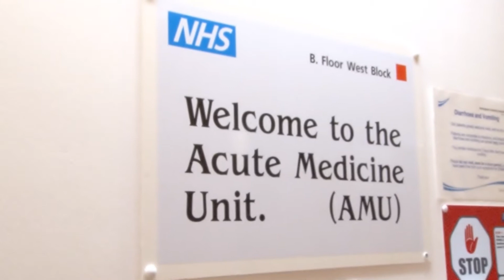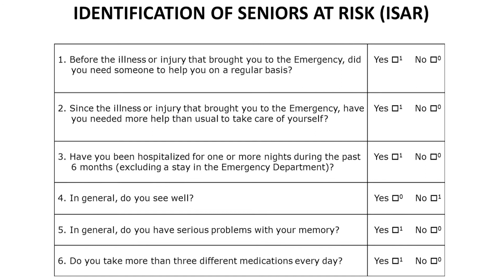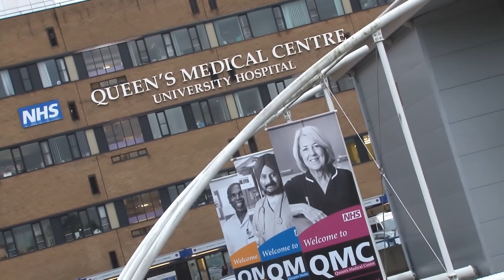Specialist geriatric medical assessment for patients discharged from hospital acute assessment units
Doctors from Nottingham and Leicester in the UK set out to evaluate the effect of specialist geriatric medical management on the outcomes of at risk older people discharged from acute medical assessment units.

Many acute hospitals across the Western world operate a system whereby patients presenting as an emergency are assessed in an acute assessment area. In the United Kingdom, such facilities are commonly referred to as acute medical units.1 Many patients can be discharged home from acute medical units after assessment or a short period of stabilisation. Poor outcomes and high resource use are common in older people presenting to acute medical units who are discharged directly: in one UK series, 58% subsequently re-presented and 29% died over the next year2; in another, 76% had one or more adverse outcomes (death institutionalisation, readmission, increase in dependency, or decline in mental wellbeing or quality of life) over three months.3

Such poor outcomes may be avoidable. An unpublished local audit reviewing the medical care of 50 frail patients on one acute medical unit identified one or more additional and potentially valuable interventions that could be provided to 80% of patients, including drug reviews, referral to community services, falls management, capacity assessments, end of life care, and the medical treatment of otherwise missed conditions. Inappropriate prescribing (49% v 27%) and under-prescribing of appropriate drugs (30% v 15%) are common in acute care settings.4

These observations have led to consideration of a specialist geriatric medical intervention for at risk older people on acute medical units to reduce the incidence of adverse outcomes and associated high resource use. A new service was developed in the English East Midlands, in which frail older patients being discharged from acute medical units were assessed by geriatricians, who also coordinated short term community follow-up to continue the assessment and oversaw the delivery of medical and non-medical community interventions.5 This has been referred to as "interface geriatrics."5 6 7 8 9 We did a randomised controlled trial to evaluate whether additional specialist geriatric medical expertise (interface geriatrics) aiming to overcome deficiencies in routine medical care on acute medical units could improve patients' outcomes. We proposed that a successful intervention would be indicated by an increase in the number of days of follow-up that patients spent living in their own at homes and a corresponding decrease in the number of days that patients spent in health or social care institutions (such as hospitals and care homes).